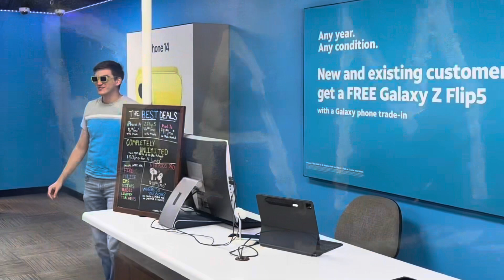BamBam is back